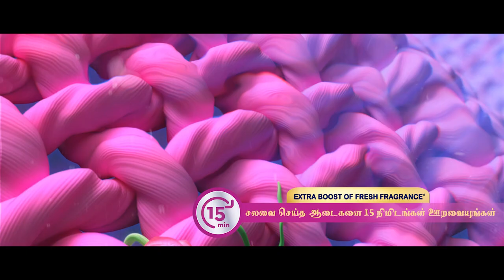Sunlight Perfumed After Wash Launch TVC (Tamil)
Agency | MullenLowe - Sri Lanka
Client | Unilever Sri Lanka
Product| Sunlight Perfumed After Wash
Production House | Disat (Pvt)Ltd.

Director | Dilon de Silva
Executive Producer | Dulitha Nanayakkara | Disat
DOP | Hasitha Warnasooriya
Production Designer | Nuwan Sanurankha
Assistant Director | Primal Ranasinghe
Music | Devinda Pathiraja | Disat
Editors | Dilon de Silva
Colorist | Ananda Bandara
Costume Designer | Marlon Rae
Make up | Narada Thotagamuwa
Make up department | Lahiru Madhumadawa | Rajitha Dikhinna
Hair | Haroon Shaideen
Production Manager | Hemakumara Priyadarshaa
2nd AD | Shashika Fonseka

Agency Team
VP & Executive Creative Director | Harendra Uyanage
Associate Creative Director | Nadeesh Silva
Sinhala Copy | Mihiri Thamaranganee
English Copy | Hasini Assiriyage
Art Director | Pasindu de Silva
Senior Tamil Copy | Innocent Fernando
Audio Visual Manager | Hemali Abeywardena
Group Account Director | Praveena Perera
Account Group Head | Ishfaq Thaha

Disat Team
Line Producer | Sumedha Jayawardane | Minura Anuruth
CGI & VFX | Tharindu Udana
Casting | Sahan Weerawardhana